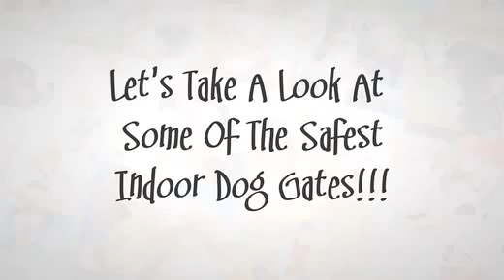Best Indoor Dog Gates